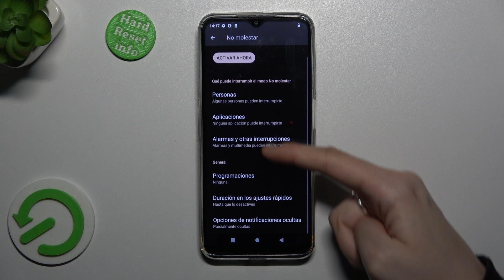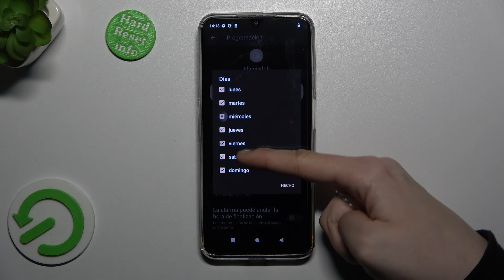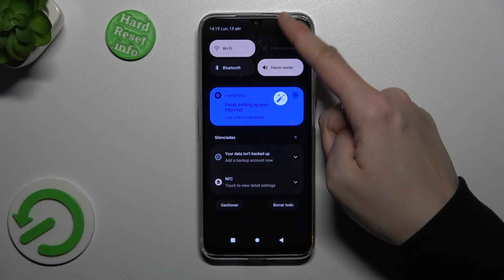Cómo programar y poner modo No Molestar en Cubot P80 Pro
Descubre cómo configurar el modo 'No Molestar' en tu Cubot P80 Pro para silenciar notificaciones y llamadas en horarios específicos, garantizando tu tranquilidad y privacidad cuando más lo necesitas.

Cómo configurar y activar el modo de silencio en Cubot P80 Pro.
Cómo establecer y habilitar el modo de No Molestar en Cubot P80 Pro.
Cómo programar y activar el modo de silencio en Cubot P80 Pro.
Instrucciones para planificar y poner en funcionamiento el modo de No Molestar en Cubot P80 Pro.
Cómo gestionar y activar el modo de silencio en Cubot P80 Pro.